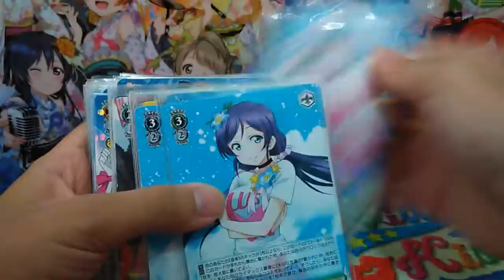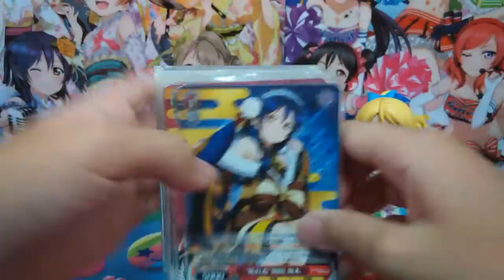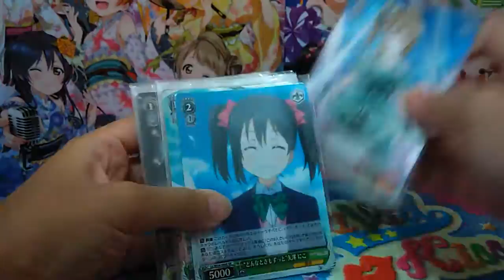lovelive稀有卡總介紹